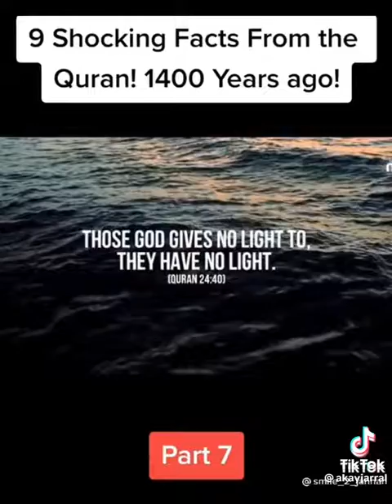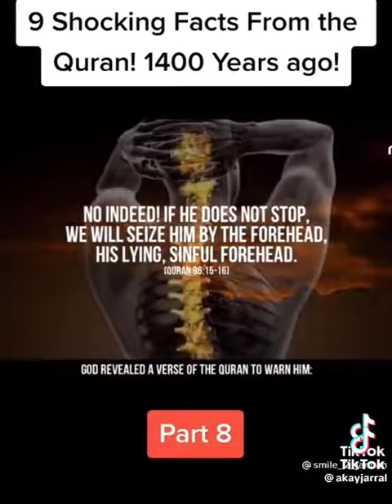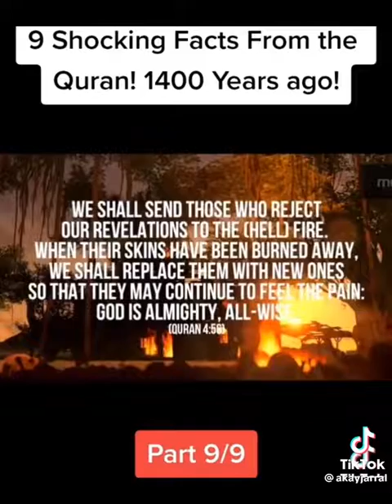God's Holly Book..The Koran/Coran VS Science